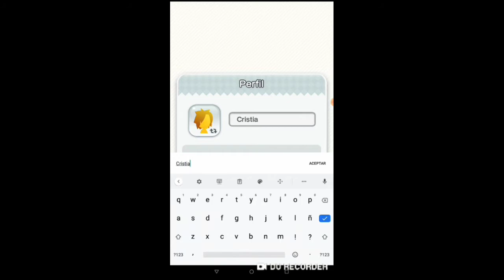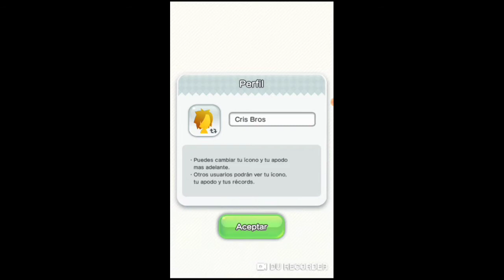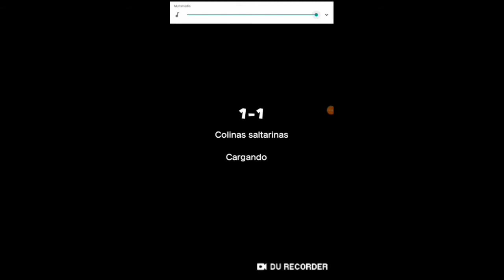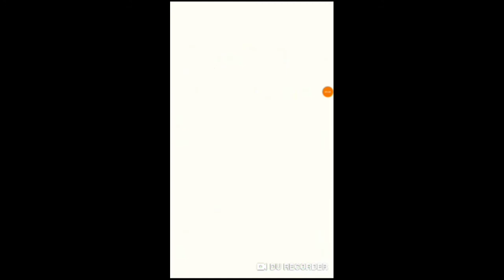Jugando Super Mario Run (Primer gameplay del 2022)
Dando la bienvenida al 2022 con el gameplay de Super Mario Run este juego se lanzó el miércoles 22 de marzo del 2017 por la compañía Nintendo es la primera vez que esa compañía lanza un videojuego para Apple y Android. En 2018 lo jugué por primera vez en un celular de una amiga y pasé bien los niveles. Así que dele like y compártelo con tus amigos!